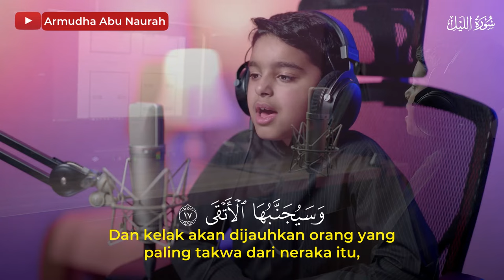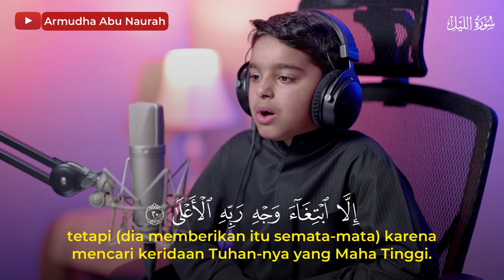Murottal Surah Al-Lail | Utsman Al Haddad | Subtitle Indonesia